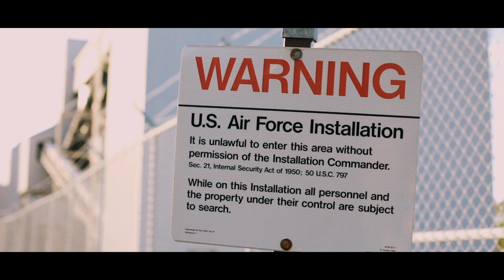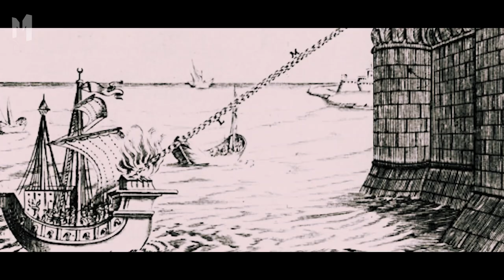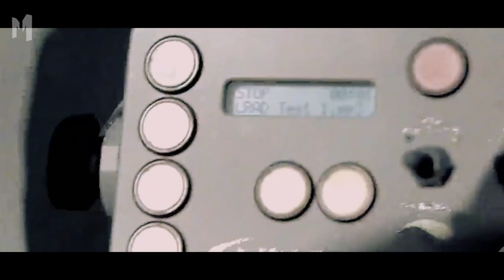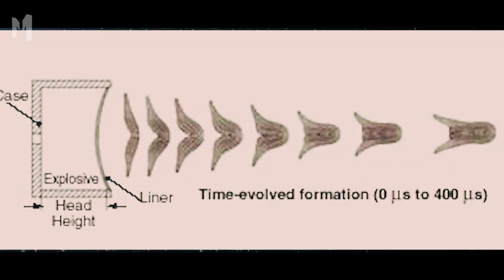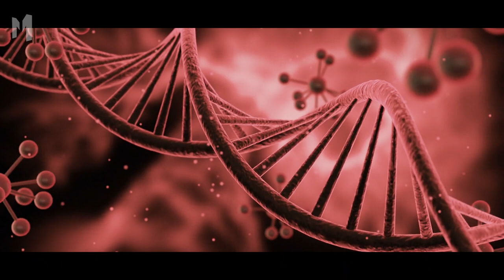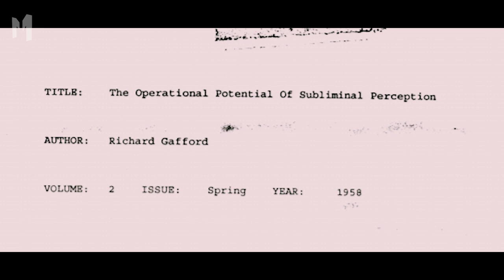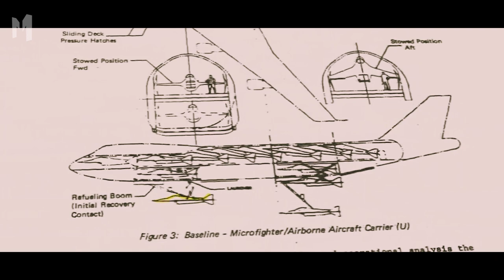10 Alleged Secret Weapons Of The US Military (TOP SECRET)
10 Alleged Secret Weapons Of The US Military